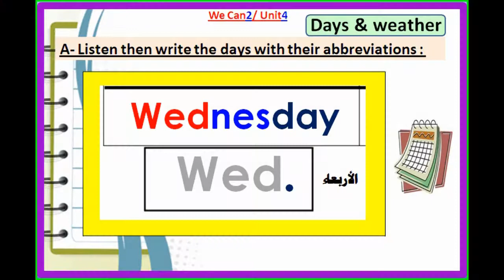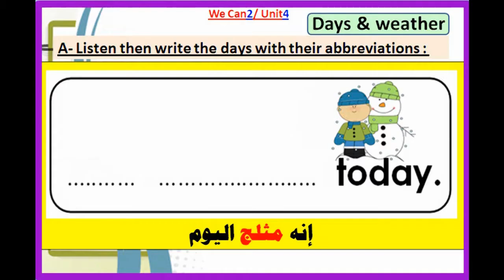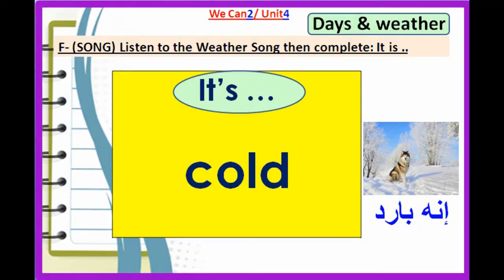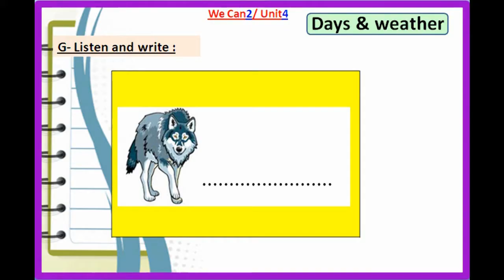محاكاة طلاب رابع الوحدة الرابعة منهج We Can2